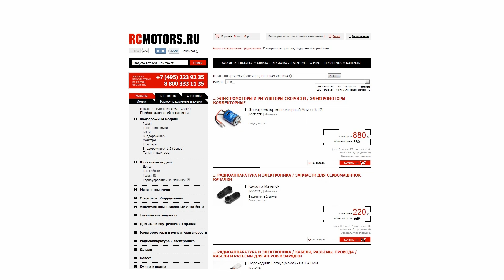Видео-обзор внедорожных моделей Maverick от RCMOTORS.RU